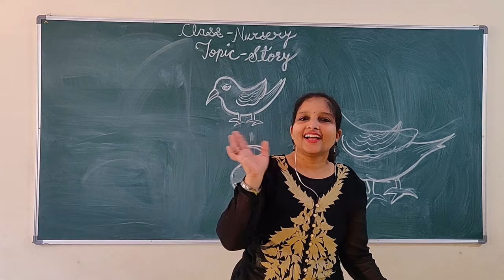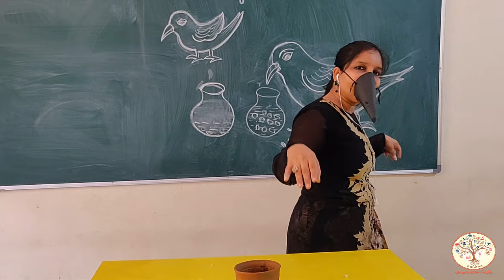STORY|| THE THIRSTY CROW|| GURUKULAM ONLINE CLASSES